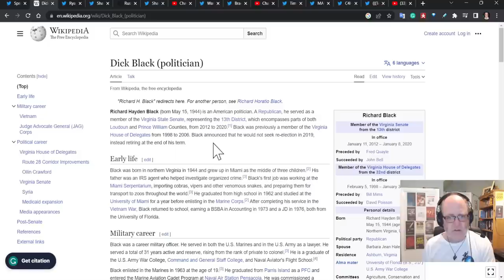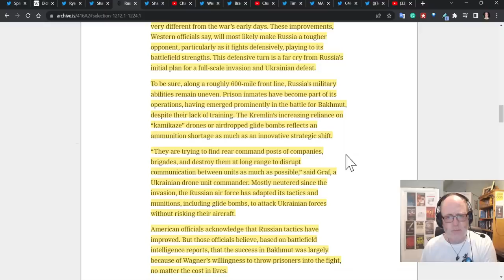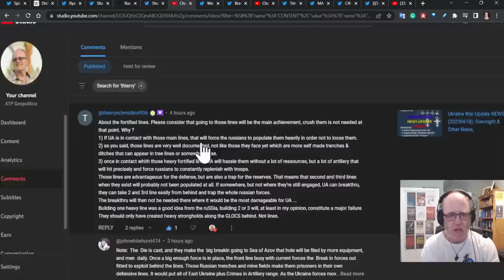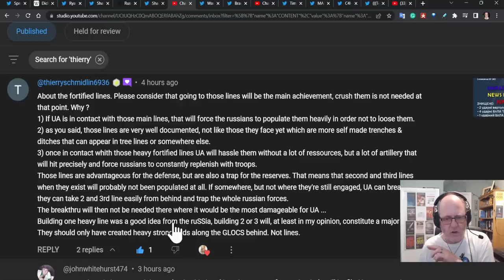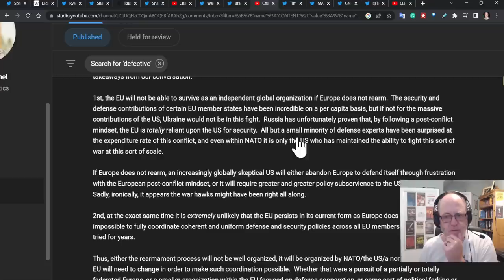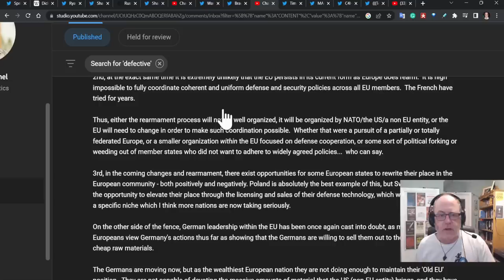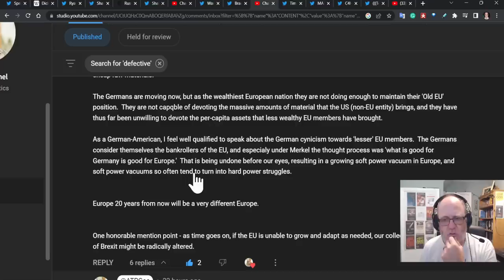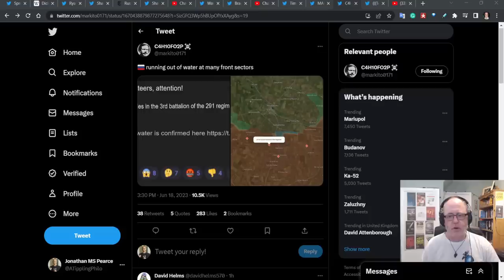Ukraine War Upd. EXTRA (20230618): Mr D Black, EU Armament, Defence Lines, & Water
Chapters will return soon.